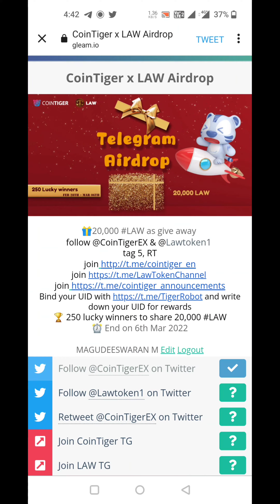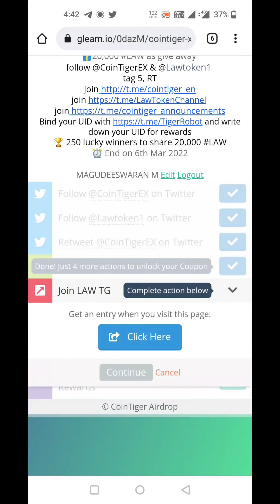CoinTiger l Lawtoken1,000 l LAW giveaway l 250 lucky winners share 20,000 LAW l Crypto Info Airdrop